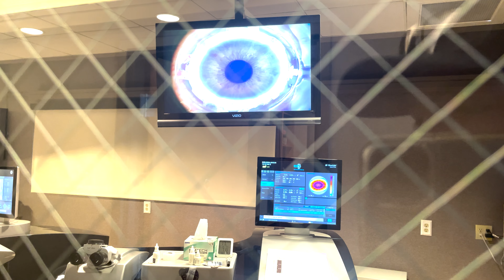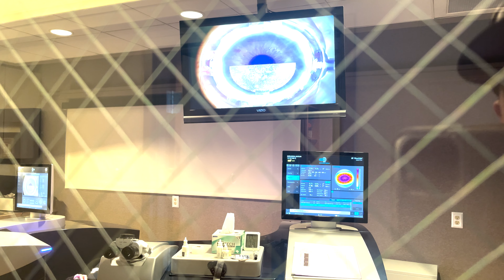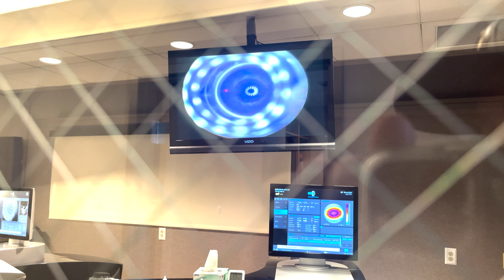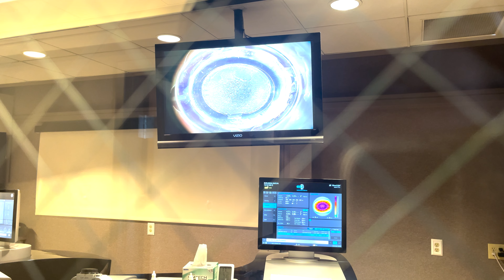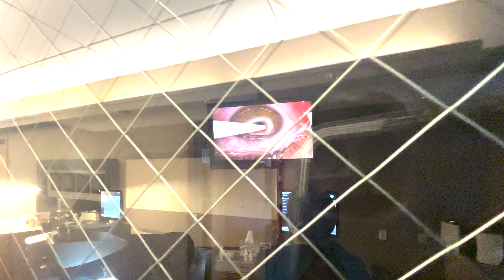What it's ACTUALLY like getting LASIK in 2024 | My Experience & Full Procedure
Thinking about getting LASIK? Here's what you need to know and get prepared for!
Full procedure starts at 23:17.